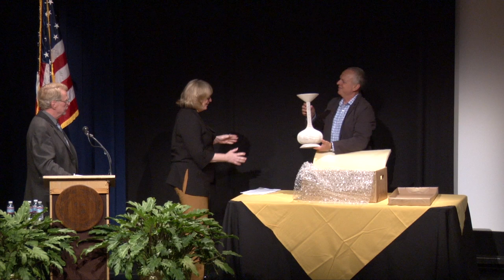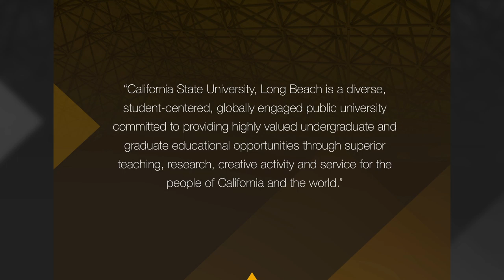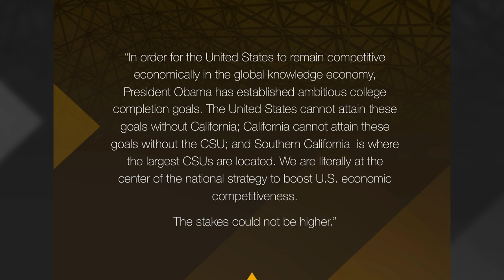President Jane Close Conoley - Convocation Address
Faculty and staff had the opportunity to hear about the upcoming year from President Jane Close Conoley, Provost David Dowell and others at Convocation on Friday, August 22 from 9 AM to approximately 10:30 AM at the Carpenter Performing Arts Center.